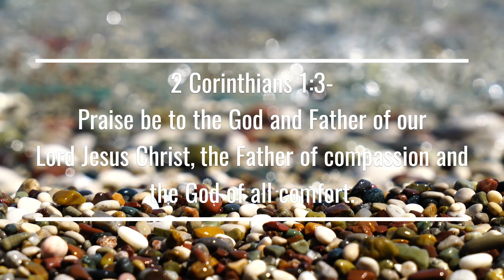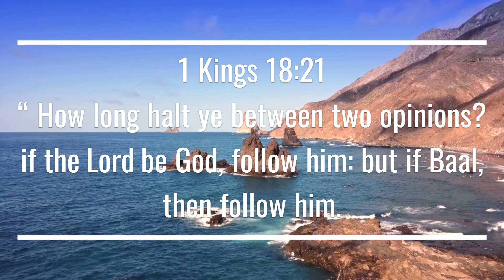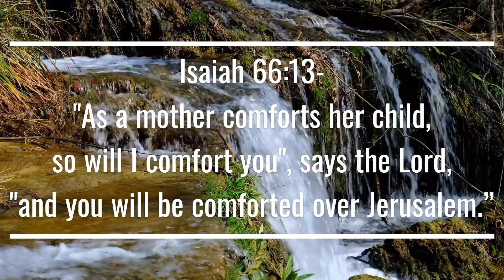God's Arms Of Comfort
Todays Scriptures Are From:

* 2 Corinthians 1:3-Praise be to the God and Father of our Lord Jesus Christ, the Father of compassion and the God of all comfort.

* 1 Kings 18: verse 21“ How long halt ye between two opinions? if the Lord be God, follow him: but if Baal, then follow him.

* Isaiah 66:13-"As a mother comforts her child,  so will I comfort you", says the Lord, "and you will be comforted over Jerusalem.”